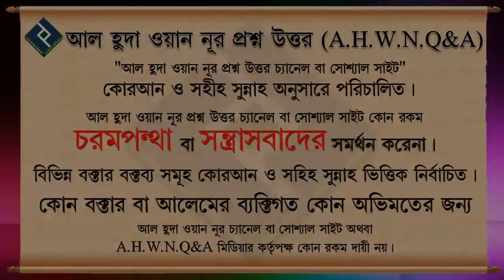সিজদা করার সঠিক পদ্ধতি কি ᴴᴰ┇শায়খ মাহবুবুর রহমান বুখারী মাদানী